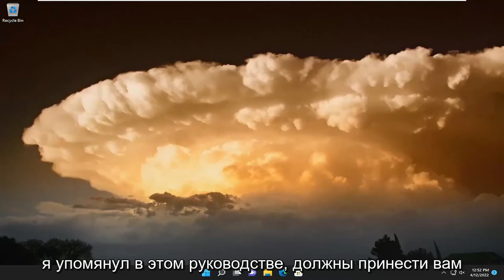Как исправить Video_Dxgkrnl_Fatal_Error в Windows 10/11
Исправление ошибки несовместимости видеокарты во время установки Windows 10 и Windows 11 [Учебник]

Эта ошибка обновления Windows 10 и Windows 11 говорит сама за себя. У вас есть графический адаптер или карта на ПК с Windows, которые несовместимы со следующим обновлением Windows. У вас есть два варианта: либо вы можете найти совместимый драйвер, либо вам нужно изменить графические драйверы, либо просто удалить, и пусть Windows исправит это за вас. В этом руководстве рассказывается, как исправить ошибку «Несовместимая видеокарта» во время установки Windows.

Драйвер, установленный на вашем компьютере, несовместим с оборудованием или операционной системой Windows 11. Из-за этого дисплей вашего компьютера может работать неправильно. Узнайте, как исправить размытое растянутое или увеличенное изображение экрана в Windows 10. Недавно несколько пользователей Windows 11 сообщили об этой проблеме, заявив, что у них новейшее графическое оборудование, но они все равно сталкиваются с этой проблемой. Мы уверены, что графический драйвер здесь не настоящий виновник. В этом руководстве вы узнаете, как исправить ошибку несовместимости видеокарты в Windows 11.